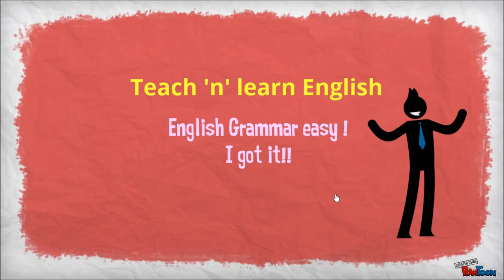English Grammar Made Easy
Many non-native speakers of English are scratching their heads listening to the word 'English Grammar'.
Children, listening to the announcement - Grammar Class - are out of their moods and feel like running away from the Class.
If you present Grammar for Communication (speak and write) interestingly, all will jump and look for further Classes in Grammar. Then only learning the global language is possible.
I am here to enter some sample lessons in the YouTube to train the Student Teachers in making their lessons interesting.
I began to use PowToon, a free software, for preparing some aspects of animations in my presentations.
This is the first attempt to use PowToon.
View the presentation and post your opinion.
I wish and believe I can do better to educate the interested  non-English speaking learners to learn to express in English confidently.
Look for my future videos for Grammar and Digital lessons.
I thank and Google+ for hosting me.